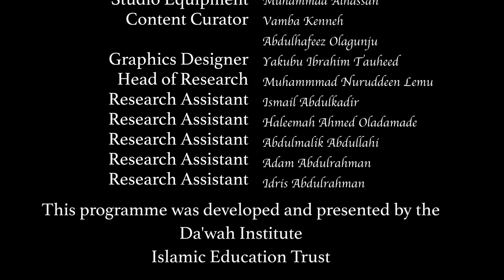RELATIONS WITH NON MUSLIMS - HAUSA EPS 8